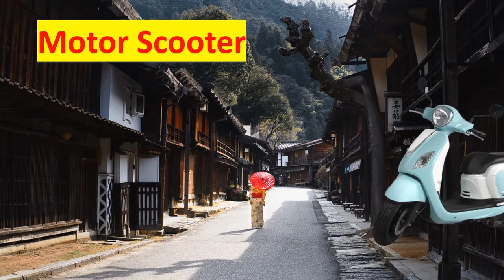Car for kids, Learn Vehicles Names and Sounds Racing Car, SchoolBus, Tractor, Ambulance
Learn Vehicles Names and Sounds for Kids | 100 Vehicles in English  |  Learn Vehicles for Kids

Today we are going to learn about following vehicles;
Ambulance
Antique Car
Coupe
Convertible
Coach
Car
Caravan Mobile Home
Bus
Auto Rickshaw
Delivery Van
Double Decker Bus
Fire Truck
Flat Bed Truck
Formula Car
Hatchback
Jeep
Limousine
School Bus
Police Car
Pickup Truck
Minibus
Micro Car
Mail Truck
Lorry
Sedan
Skateboard
Sports Car
SUV
Taxi
Van
Wagon
Fire Aircraft
Blimp
Helicopter
Hot Air Balloon
Supersonic Aircraft
Rocket
Cargo
Glider
Gyroplane
Jet
Light Aircraft
Military Helicopter
Military Transport Aircraft
Parachute
Passenger Airplane
Propeller Plane
Shuttle
Spaceship
Drone
Zeppelin
Bicycle
Motorcycle
Motor Scooter
Mountain Bike
Pedicab
Quad
Scooter
Tricycle
Unicycle
Sled
Snow Mobile
Backhoe Loader
Bulldozer
Concrete Mixer
Crane Truck
Dump Truck
Excavator
Forklift
Front Loader
Fuel Truck
Skid Steer Loader
Tractor
Army Truck
Recycling Truck
Locomotive
Subway
Train
Tram
Aerial Tramway
Cruise
Galleon
Hovercraft
Jet Ski
Kayak
Motor Boat
Narrow Boat
Oil Tanker
Raft
Row Boat
Sail Boat
Schooner
Surfboat
Submarine
Ship
Trawler
Yacht
Battleship
Canoe

learn vehicles
learn vehicles names
learn vehicles for kids
learn vehicles with words
learn vehicles names in english
vehicles names
vehicles for toddlers
vehicles for children
transportation for kids
transportation sounds
transport vehicles
kids vehicle video
kids vehicles
kids vehicle cartoon